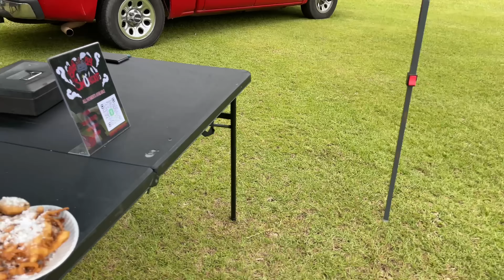CARSHOW VIBES🔥🔥🔥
S/O TO EVERYBODY THAT’S SUPPORTING ME ON

S/O TO EVERYBODY THAT’S SUPPORTING ME ON MY YOUTUBE JOURNEY ON THE ROAD TO 1K‼️🔥😎